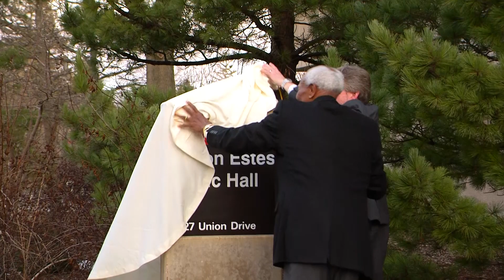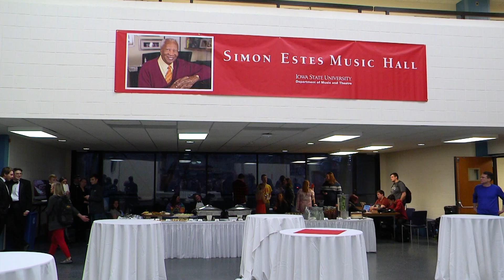Simon Estes honored for amazing career and inspiring service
Simon Estes has had an acclaimed and extraordinary career as an international opera star. The son of a coal miner and the grandson of a slave, the Iowa native has traveled the world performing for presidents, kings and queens. But for Estes, his philanthropic work has been just as important a part of his life as music. He's given hundreds of thousands of dollars in scholarships to students in need, and built a music school in South Africa. And now, Iowa State has honored Estes by naming the music building Simon Estes Music Hall.